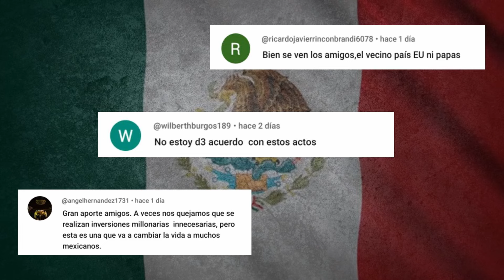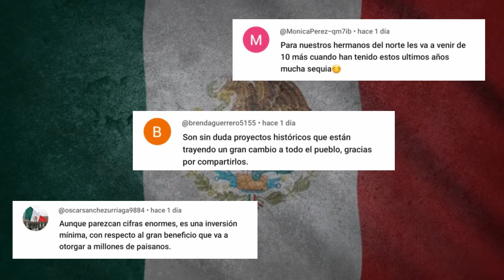MÉXICO LOGRA CON CHINA GIGANTESCO ACUERDO CODICIADO POR EL MUNDO PARA IMPULSAR SU DESARROLLO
México cada día demuestra más su amistad como sus alianzas con diversos países del mundo, pues a demás de ser un gran amigo y aleado, es un buen socio económico y desarrollo... ventajas que una nación del mundo le gustaría tener, demostrando cada vez más sus ganas de crecer la relación con el país azteca.